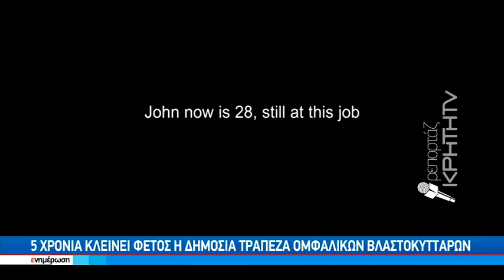5 Χρόνια κλείνει φέτος η Δημόσια Τράπεζα Ομφαλικών Βλαστοκυττάρων